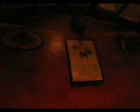Hank Topless at Red Room 1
Live at the Red Room at Grill in Tucson, AZ.  Hank has been active in the tucson music scene for years, but has recently been absent for a spell.  We've missed ya here he is performing one of his original songs, 'mockingbird'.  Unfortunately the video cut off just before the most beautiful moment.  So I'm adding a second little snippet of the end of the song.